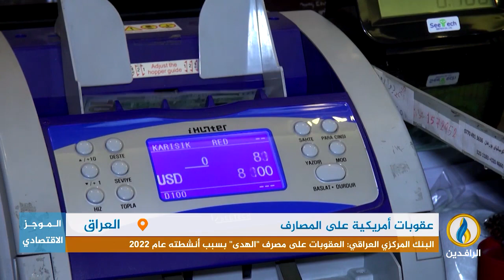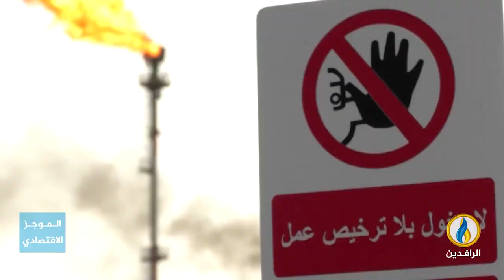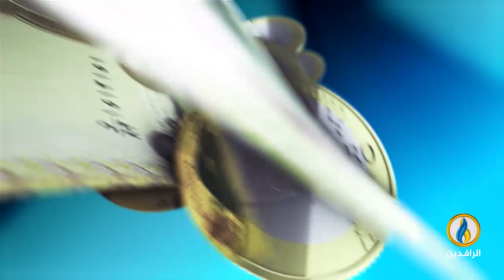أبرز الأخبار الاقتصادية على قناة_الرافدين ليوم الثلاثاء في